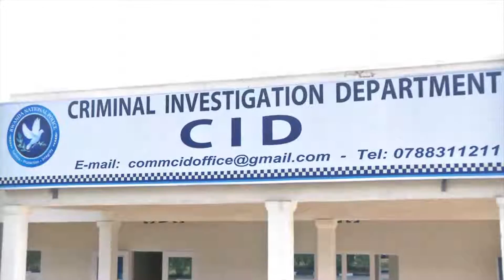Abarundi 12 bari bagiye kugurishwa mu bihugu bya Aziya bafatiwe mu Rwanda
Amakuru kuri CONTACT TV